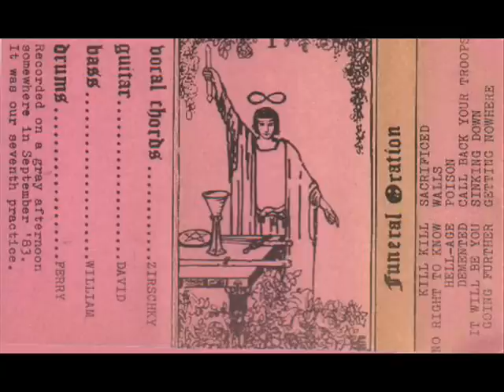Funeral Oration - There's Nothing Left To Laugh About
Funeral Oration - There's Nothing Left To Laugh About Tape 1983
01.Kill Kill 00:00
02.No Right To Know 01:16
03.Hell-Age 02:56
04.It Will Be You 04:09
05.Going Further 05:49
06.Sacrificed
07.Walls
08.Poison
09.Call Back Your Troops
10.Getting Nowhere
hardcore punk band from Amsterdam Netherlands